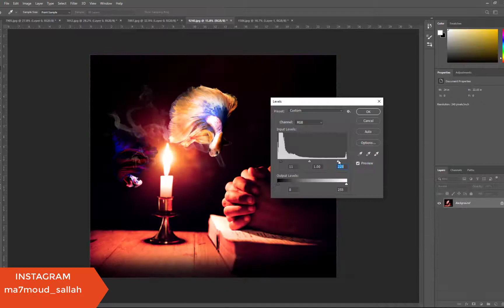Photoshop Tutorial | Photo Manipulation | fishes around candle